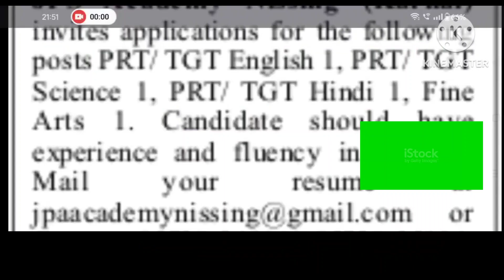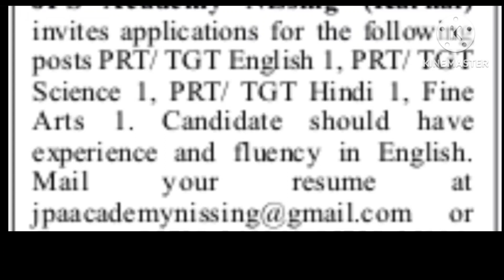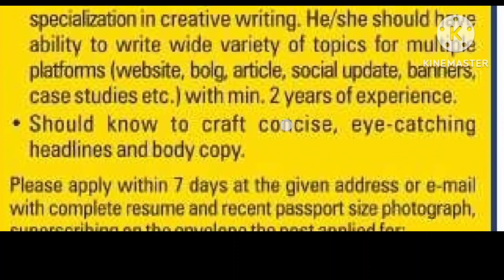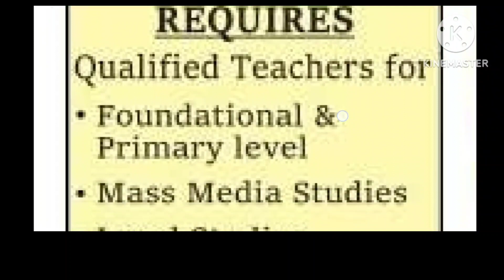तीन राज्यों के प्राइवेट स्कूलों से आई बंपर वैकेंसी II शिक्षक भर्ती 2024 II Sunil kaushal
DPS VACANCY,
DAV VACANCY,
NVS VACANCY,

dav bihar zone vacancy 2024 last date ,
dav bihar zone vacancy 2024,
dav teacher salary,
dps school teacher salary,
dav teacher interview,

UCSJsC5TcNhMGsFydgaeZMeQ

KVS👇

KVS RECRUITMENT
KVS VACANCY

NVS👇
NVS PREPARATION

DPS👇

DPS VACANCY,
DPS RECRUITMENT,

army school vacancy 2024 hisar,
 army public school hisar vacancy 2024,
army school vacancy 2024 delhi,
army school vacancy 2024 punjab,
army school vacancy delhi,
army school alwar vacancy,
army public school ajmer vacancy 2024,
army public school bikaner vacancy,
army public school bathinda vacancy,
sainik school chittorgarh vacancy,
army public school delhi cantt vacancy 2024,
army school computer teacher vacancy,
sainik school driver vacancy,
army public school vacancy 2024 delhi cantt,
 army public school vacancy,
sainik school goalpara vacancy,
  army public school gwalior vacancy

army public school delhi cantt vacancy 2024cy 2024 II EXCELLENT SALARY FOOD AND ACCOMMODATION II APPLY FROM ALL INDIA